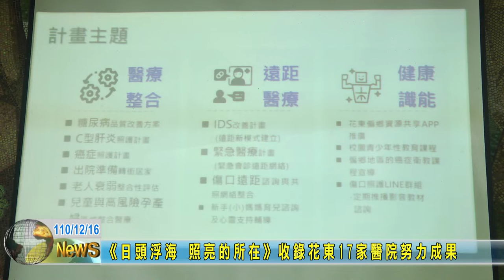20211216 08 《日頭浮海 照亮的所在》收錄花東17家醫院努力成果